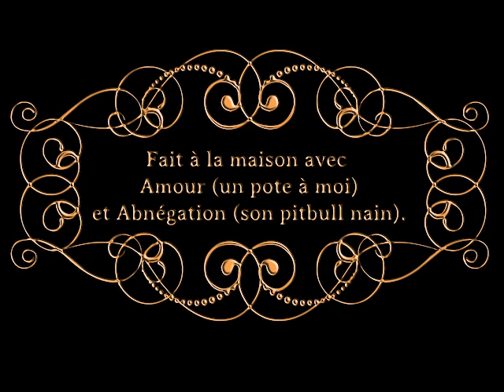l'Hydroxychloroblues Clip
Gros blues satirique et décapant spécial confinement. Composition originale.